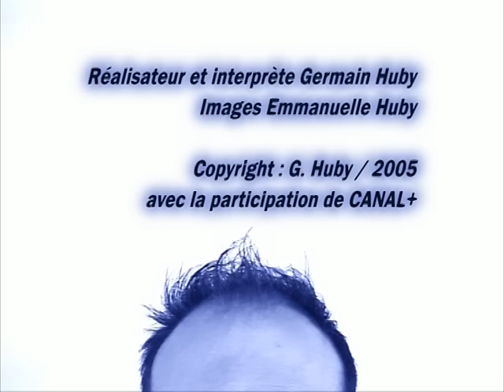Sept à huit, Van Damme, l'interview - Germain fait sa télé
Le journaliste Thierry de Mézière, spécialisé dans l'interview des stars, essaie une fois de plus de ridiculiser l'acteur Jean-Claude Van Damme.